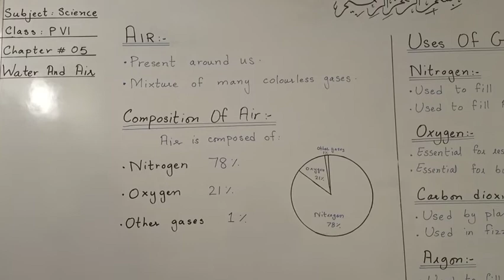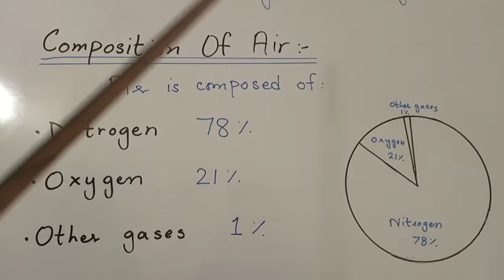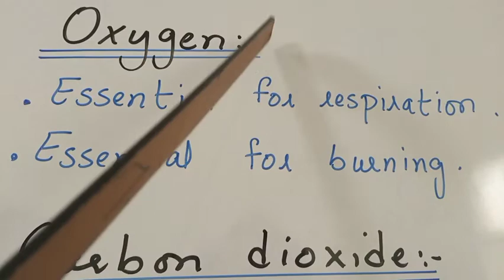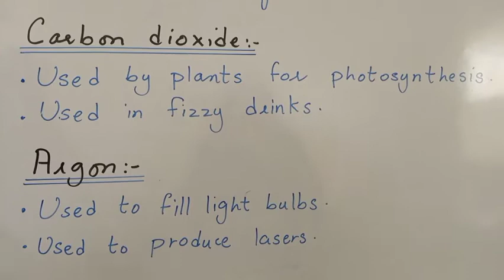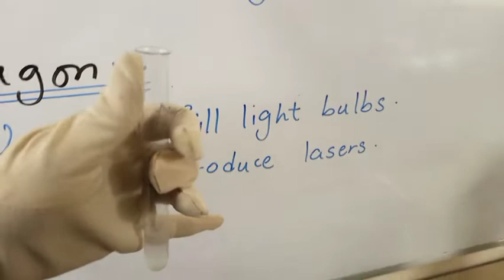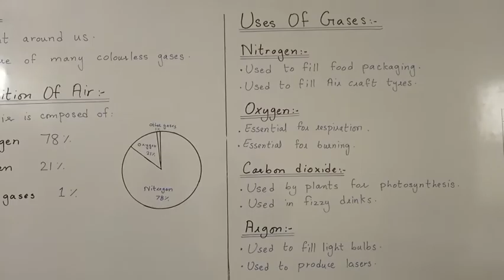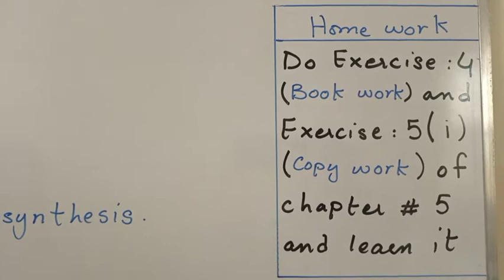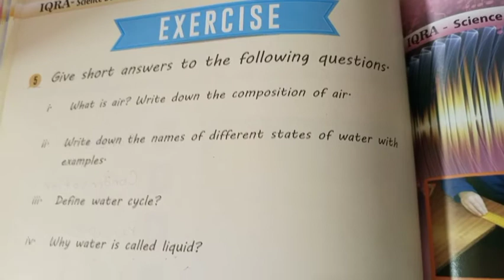PVI Science 2T Chap#5 Topic Air Lect#19 Day6